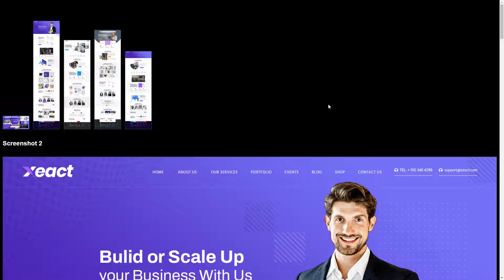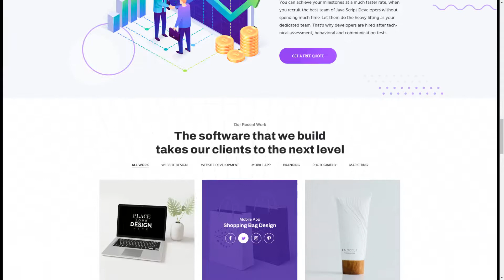Xeact - Multi-Purpose Business Figma Template agencies business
Tags agencies, business, companies, consulting, digital marketing, enterprises, portfolio agency, seo services, startup, website design company